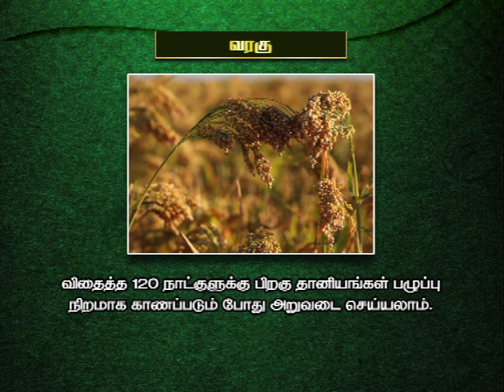Pon Vilaiyum Bhoomi (21.08.2020) Agri Advisories Notes:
a) District Advisories Note: Chennai, Kanhcipuram, Cudddalore, Villupuram, Vellore, Thiruvannamalai, Thiruvallur.
b)The Day Crop:  Varagu